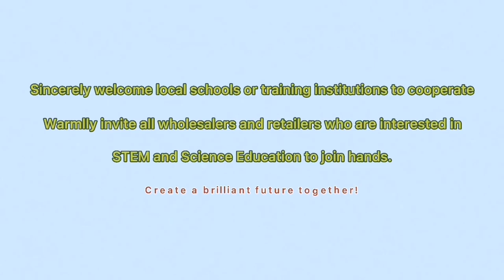DIY Rubber Pistol for kid education, STEM KITS of STARIVER SCIENCE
This rubber pistol is a simple craft, and also can learn simple mechanical structure. After the assembly is completed, children can also participate in shooting competitions. It is a competitive science kit.